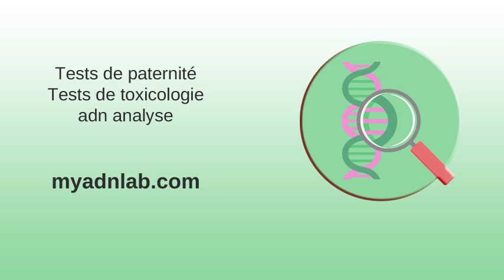Congé de paternité ou d'accueil de l'enfant | ameli.fr | Assuré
Congé de paternité ou d'accueil de l'enfant | ameli.fr | Assuré . Analyses de laboratoire – Medfuture . Le courage de la paternité avec le Père Louis-Marie de Blignières ... . Près de 40 % des Français trouvent le congé de paternité trop court . L'essentiel dans un test de paternité - Oliba . BIOLOGIE MÉDICALE (Laboratoires extra-hospitaliers) .